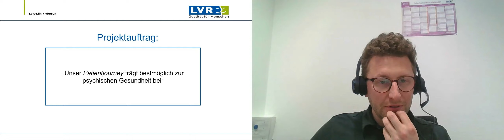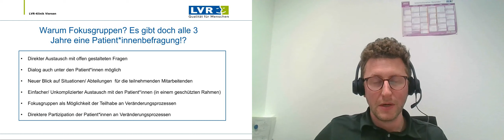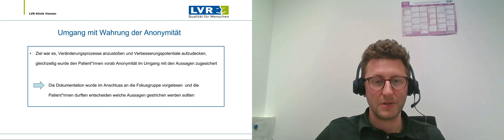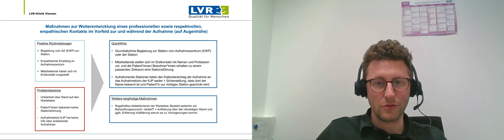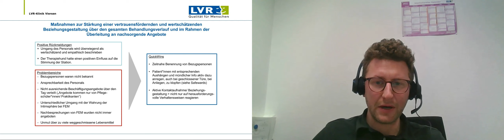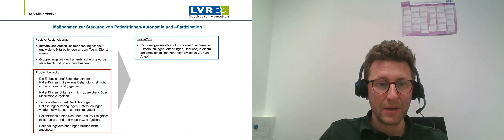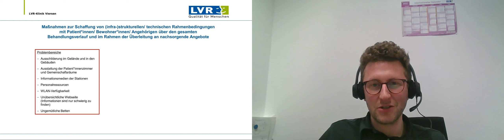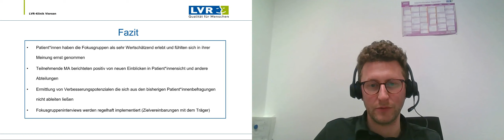Fokusgruppeninterviews zur Steigerung der Behandlungsqualität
Martin Schneider von der Stabsstelle Pflegeentwicklung stellte das Projekt der "Fokusgruppeninterviews" bei der virtuellen Karrieremesse LIKE Psychiatrie vor. Für alle Intressierten laden wir euch hier den Mitschnitt hoch.
Die Fokusgruppeninterviews sind ein Projekt zur Verbesserung der Patientenjourney.